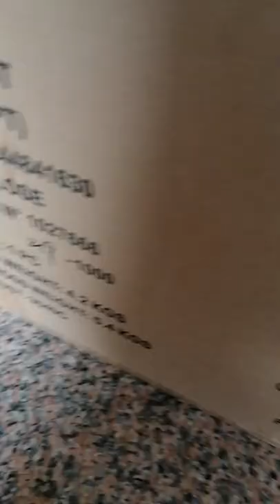Recebi um presente!